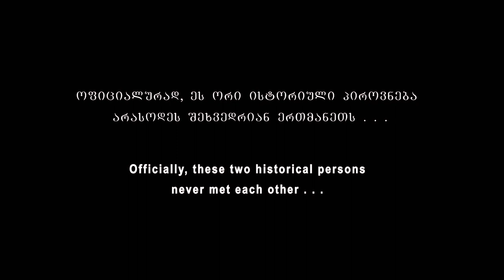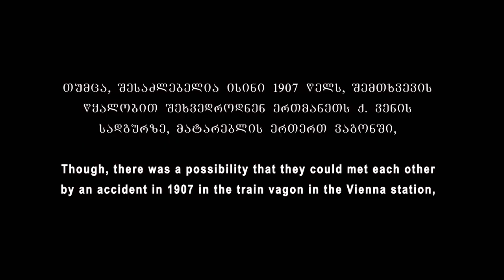Priest or Painter ?! / მღვდელი თუ მხატვარი ?! - Short Film Trailer / Young Stalin and Young Hitler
What happens when young Hitler meets young Stalin in Train in 1907 in Vienna Station?! / რა მოხდება, როცა 1907 წელს მატარებლის ვაგონში, ვენის სადგურზე ერთმანეთს ახალგაზრდა ჰიტლერი და სტალინი შეხვდებიან?!

Production Company / Sakartvelo Film - ფილმი საქართველო /

Actors: Otto Darchiashvili, Giorgi Giligashvili, Temo Gongadze, Giorgi Megrelishvili, Lasha Kankava, Beka Turmanidze, Giorgi Aznauri, Lasha Patashuri, Inga Gocheleishvili, David Kozin, Ana Barjadze, Lasha Tsagareishvili, Vakhtang Diasamidze

Director / Producer / Writer & Editor -  Nikoloz Khomasuridze
Assistant Director - Ana Barjadze
Executive Producers - Inga Gocheleishvili and Saba Kikoliashvili
Producer & Line Producer - Nikoloz Bartkulashvili
Cinematographer - Vasili Dolidze
Film Music - Chabuka Amiranashvili
Production Designer - Nino Chikaidze
Costume Designer - Sofia Iosebidze
Production Sound - Bacho Gvetadze
Trailer Music - Ash-Secession Studios
Production & Technical Manager - Nika Brolashvili
Make Up Artist - Irma Datuashvili
Gaffer - Davit Khachaturyn
Set Decorator - Lasha Patashuri
Lighting Technician - Bacho Pirtskhaialishvili
Camera Assistant - Koba Pirtskhalava
Grip / Electrics: Paata Chutkerashvili, Ika Bajelidze, Roman Buzuev
Making of Photo & Video - David Bondo Chadunashvili